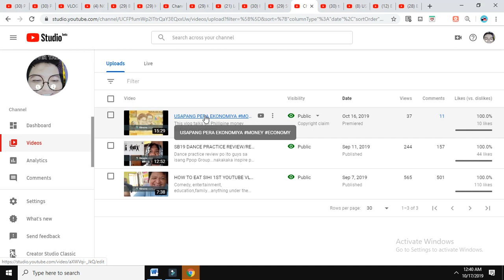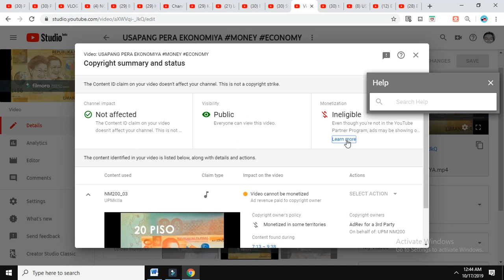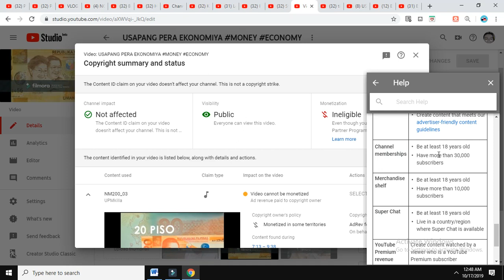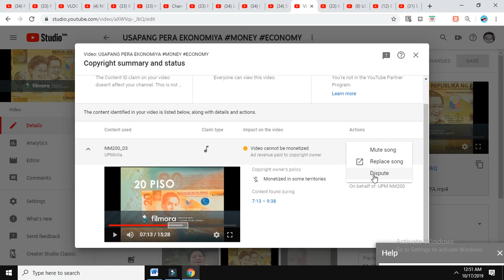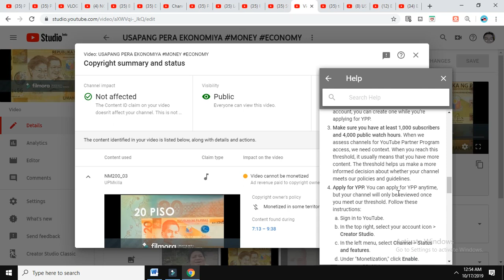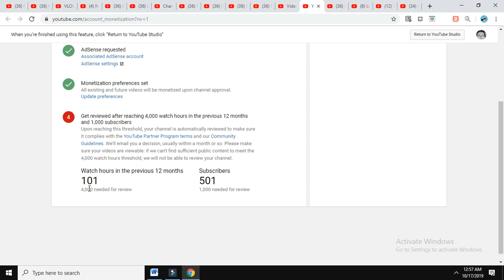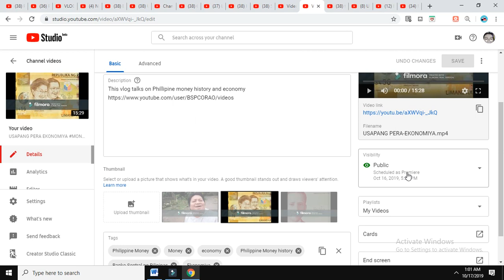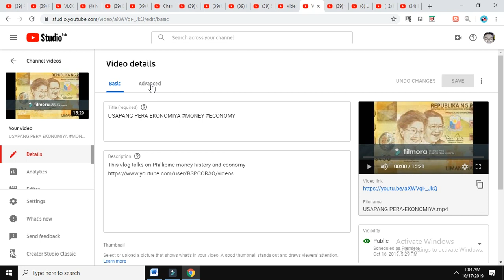HOW TO FIX COPYRIGHT ID CLAIM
This vlog discusses on the copyright id claim issue I have experience in YouTube I hope this could help in fixing your future copyright ID claim issue